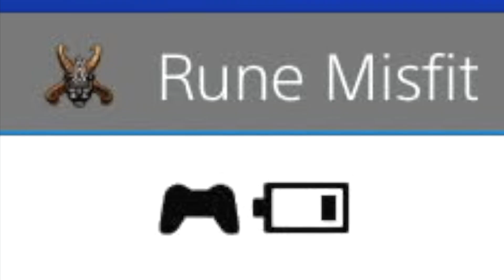It's My First Time Playing Project Diva X and I'm Beyond Annoyed...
All songs and images and anything else in this video goes to SEGA or whoever made it.

Today we are playing Project Diva X for the PS4. This is my first time playing this game, and this will probably be the last time I’ll play the game on YouTube due to copyright problems. Sorry!

Project Diva X is a game on the PS4 which is a rhythm game. I will not say anything else due to the copyright problems.

Time Stamps :

0:00 : Intro and backstory
6:13 : The First Sound and extras
12:40 : Love Song and extras
18:16 : Satisfaction